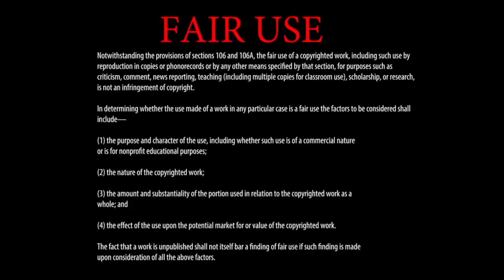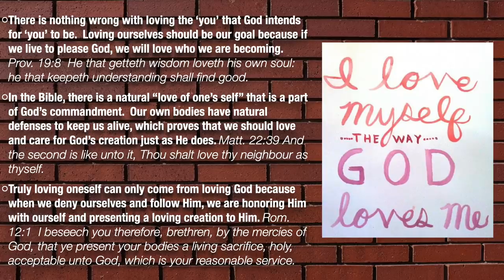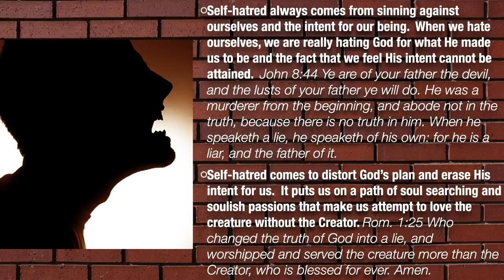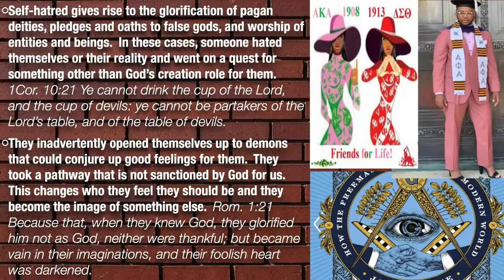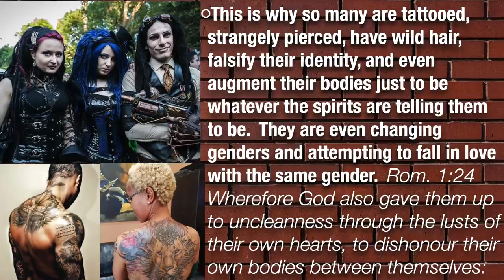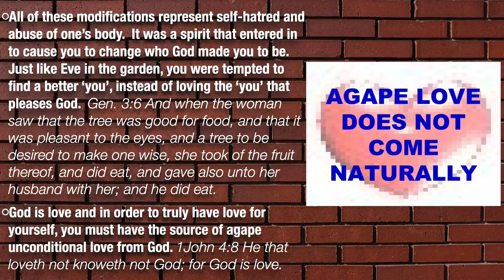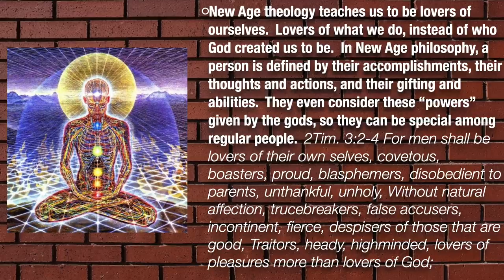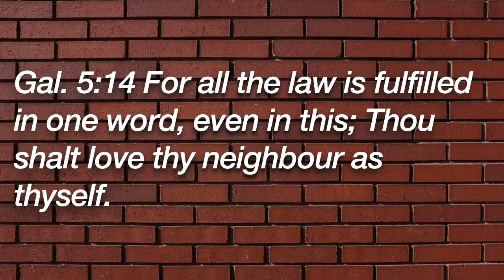Don't Take The Hate 3 -Loving Yourself/Lover Of Self -A Message by: G. Craige Lewis of EX Ministries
The world teaches us to love ourselves with a selfish, carnal love.  But we must only love ourselves the way God loves us.  In this message, Pastor Lewis defines what true Godly self love should look like in the life of a believer.